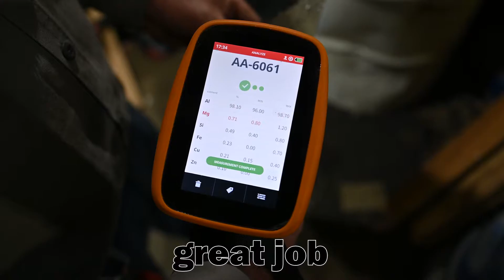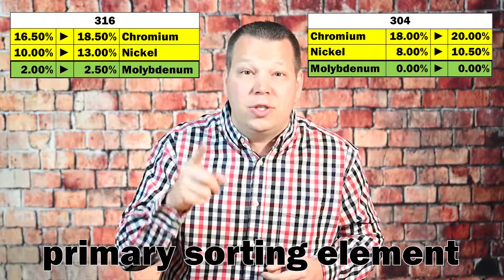What are 304 and 316 stainless steel and how to sort them!!?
If you work with 304 and 316 you need to know how to properly identify and sort them. In this video we identify 304 and 316 stainless steels using handheld LIBS technology then discuss a simplified overview about their chemical differences.

The information in this video is an overview designed to teach you how to identify and sort 304 and 316.

👀  NEED TO HELP TESTING YOUR METALS?  👀
- Expert Help Available
- Handheld Metal Analyzers
- Benchtop Metal Analyzers
ALL ABOUT LIBS - Fast, Safe, X-ray free handheld metal analyzers!